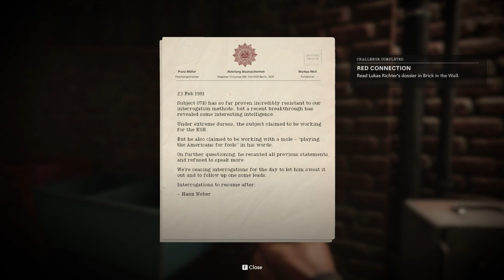Call of Duty Black Ops Cold War| Old is Gold | RTX | Ultra Settings | HDR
"Call of Duty: Black Ops Cold War is a gripping first-person shooter that plunges players into the volatile geopolitical landscape of the early 1980s. Set during the Cold War, the game follows a thrilling narrative of espionage, conspiracies, and covert operations as players navigate through iconic global locations. With intense multiplayer action, a cinematic single-player campaign, and the return of the popular Zombies mode, Black Ops Cold War delivers a high-octane gaming experience that combines historical intrigue with cutting-edge combat."experience."